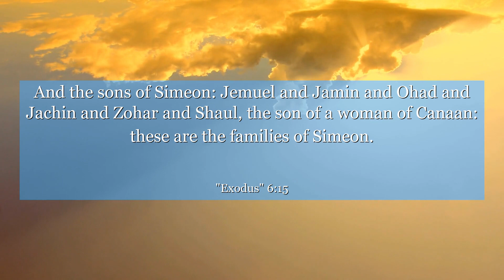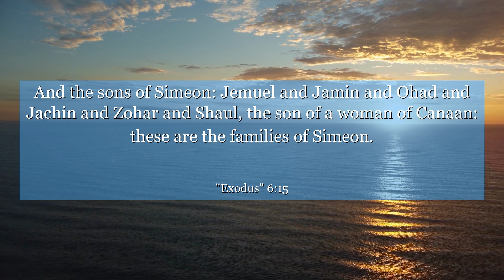Exodus 6:15 And the sons of Simeon: Jemuel and Jamin and Ohad and Jachin and Zohar and Shaul, the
In Exodus chapter 6, verse 15, we discover a powerful lesson about the importance of embracing our unique strengths and roles. This verse highlights the genealogy of the Israelite tribe of Levi, emphasizing their significant role as leaders and priests. By understanding this context, we can learn to appreciate the diversity of skills and talents within our communities, recognizing that each person has a valuable contribution to make. Let this verse inspire you to embrace your own unique qualities and encourage others to do the same, fostering a harmonious and empowered society.